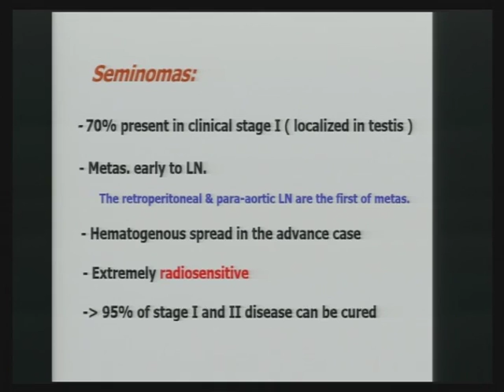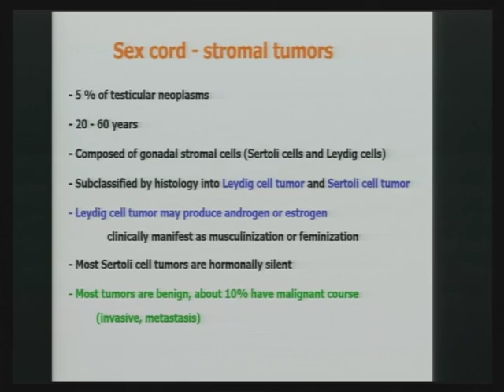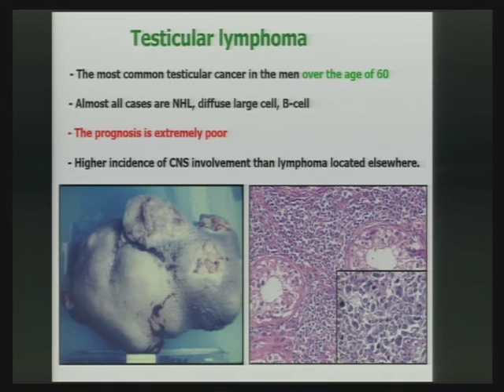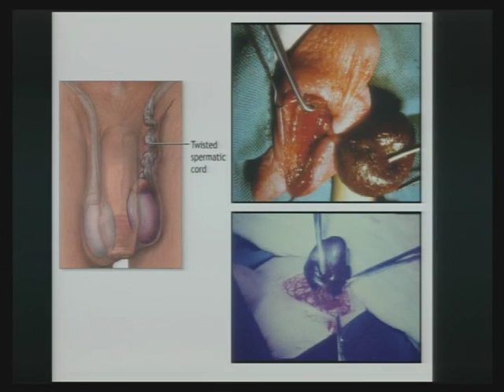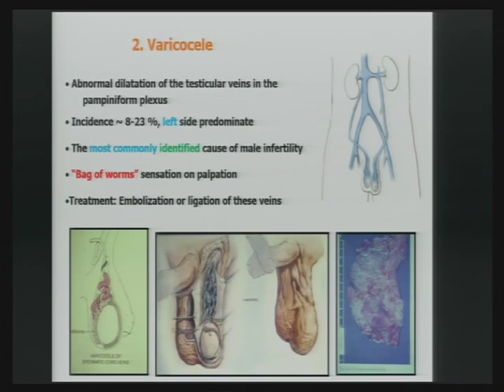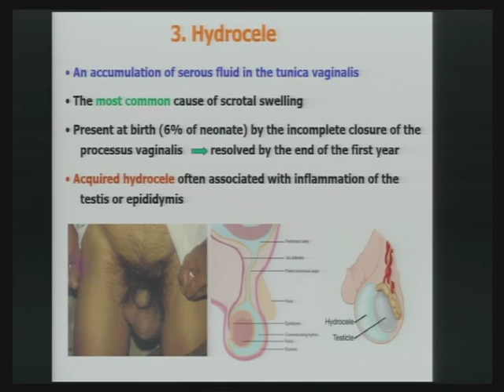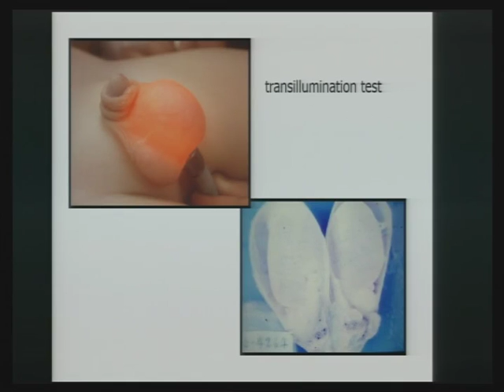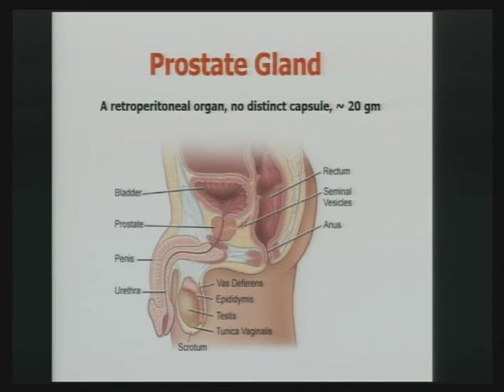Male patho II